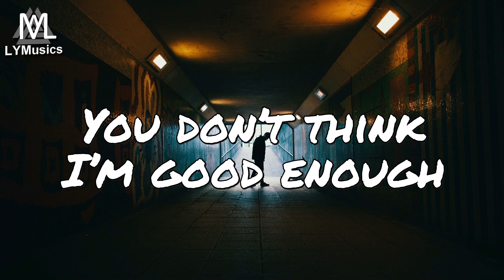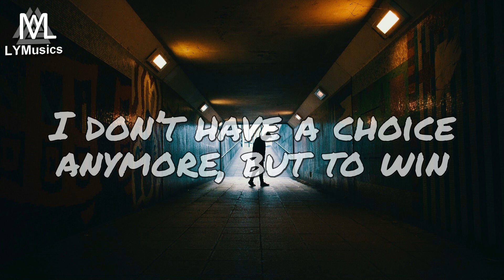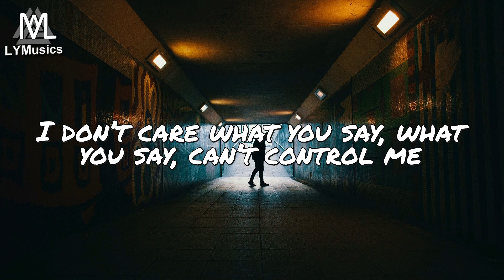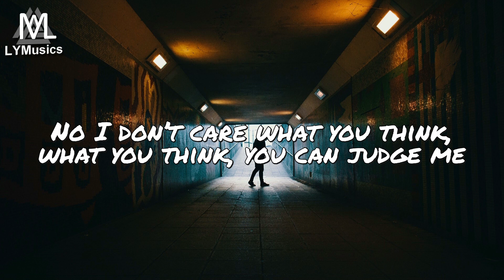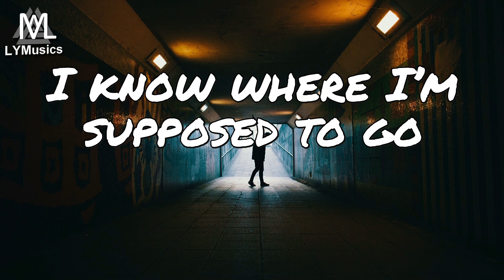Dylan Emmet - Tunnel Vision (Lyrics)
LYRICS

Didn’t want to be the one
To tell me you knew I was wrong
Didn’t want to see me fail
But you did, didn’t you?
I’ll never swallow my pride
You don’t think I’m good enough
You’re just gonna feed the fire
Even if I burn

Cause I do it like that
Little known fact
I’m out here breaking my back
Even when they're crushing my soul
Even when I question myself
I gotta keep going
Used to have panic attacks
Now I’m on track
Every time I don’t react
A lot of people wouldn’t fight back
But that’s not me
So

Can’t control me
Cause I go where I wanna go
You can judge me
But I’m doing what I gotta do
I see the light
Tunnel vision
Light
Tunnel vision
I know where I’m supposed to go
Tunnel vision
Light
Tunnel vision

Used to let it hold me back
Why did I care what you thought?
You’re barely even listening
All you wanna do is talk

Let me throw it right back
Go and relax
Holding out for a life hack
I’ma go right for the throat
Live and I breathe for a no
Already been here and choked
Nothing left to lose anymore
All in
I don’t have a choice anymore
But to win
Gonna be real crazy when you
Watch me ascend

Can’t control me
Tunnel vision
Light
Tunnel vision
Tunnel vision
Light
Tunnel vision

I’ve been let down too many nights
I didn’t take my own advice
Tell me what to do
Like you’re supposed to know
Should have listened to my inner voice
The whole time
Cause I’m always better off
Just myself, me, and I
Why don’t you just save your breath this time
This time
Trusting myself
Got no one else
Nobody else

Can’t control me
You can judge me but
Tunnel vision
Light
Tunnel vision
Tunnel vision
Light
Tunnel vision